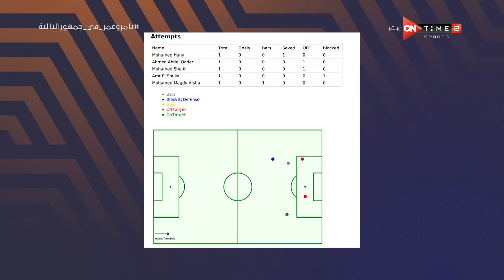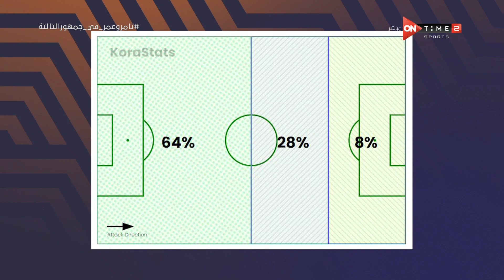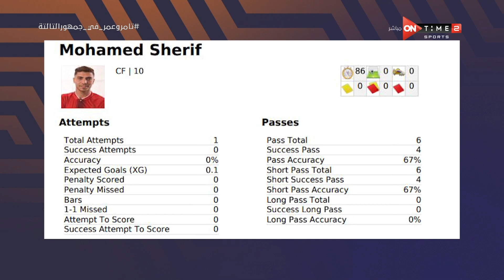جمهور التالتة - عمر عبد الله يستعرض أرقام وإحصائيات هتصدمك عن مباراة الأهلي والهلال السوداني